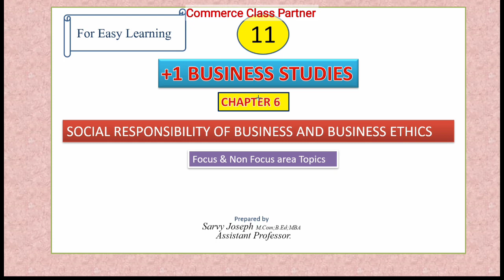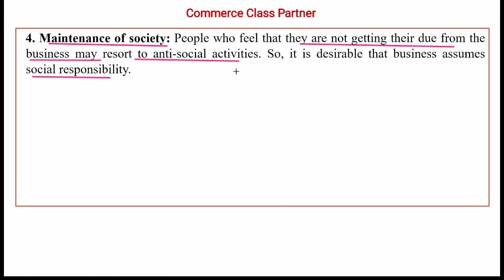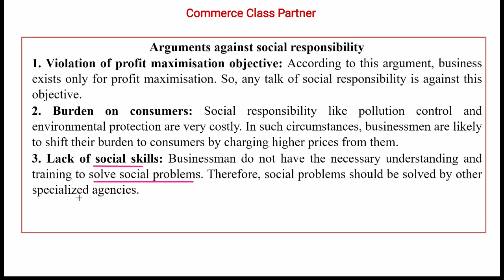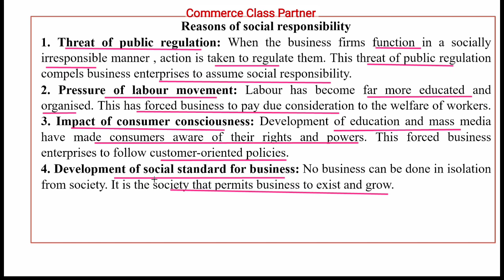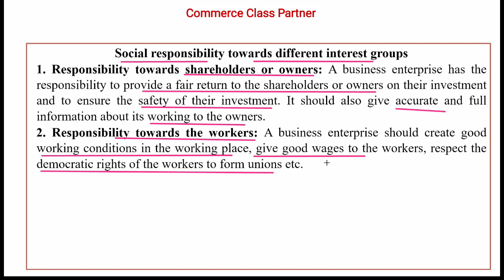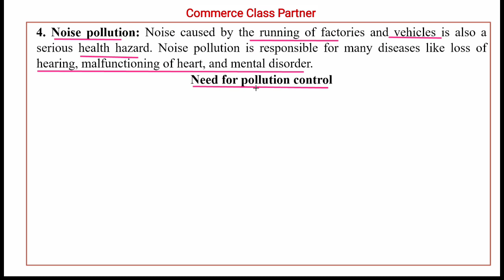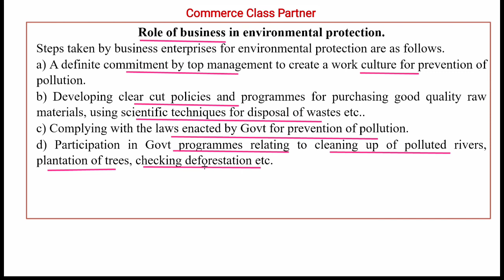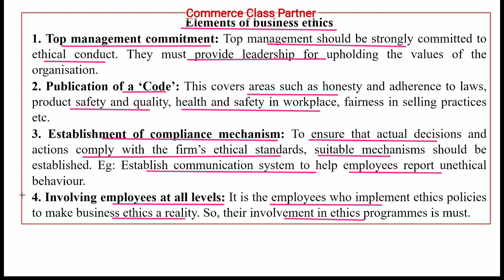+1 Business studies/ Chapter 6/SOCIAL RESPONSIBILITY OF BUSINESS AND BUSINESS ETHICS/Malayalam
Plus one Accountancy യുടെ exam special (problem, theory, previous year question papers discussion ഉൾപ്പടെ )കൂടാതെ syllabus അനുസരിച്ചുള്ള എല്ലാ ക്ലാസ്സുകളും ക്രമത്തിൽ ഇമേജുകൾ ആയി ഒറ്റ PDF ഫയലിൽ  arrange ചെയ്തത്  താഴെ  ലിങ്കിൽ click ചെയ്തു  ഡൌൺലോഡ് ചെയ്യാം.. ഫ്രണ്ട്സിനും share ചെയ്യുമല്ലോ